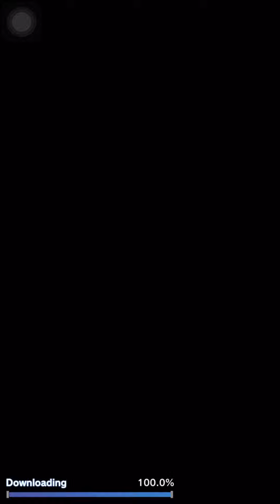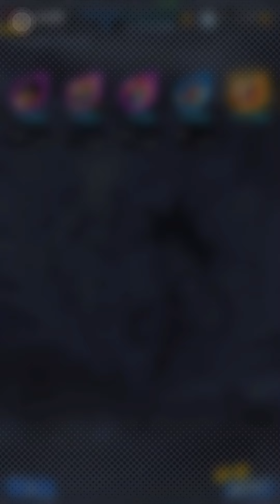Dbl but i summon New LF Revival Nappa & Vegeta Banner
Dbl but i summon on New LF Revival Nappa & Vegeta Banner
DBL but i summon on New LF Spirit Bomb Goku GT
Pan: Trunks & Giru (Assist) New LF Ultra Spirit Bomb Goku GT Summons!!!- Dragon Ball Legends

YouTube Search Engine And Google Chrome :
Browse Features // Shorts Feed // Recommended //
New LF Ultra Spirit Bomb Goku GT Summons!!!- Dragon Ball Legends
DB LEGENDS

Trick is Workingg🔥?! New Perfect Form Cell GamesDRAGON BALL LEGENDS NEW Summon Animation DB LEGENDS
Tap Tap Trick Worked!! in NEW Summon Animation on Dragon Ball Legends - DB Legends

Best Dragon Ball Legends Short